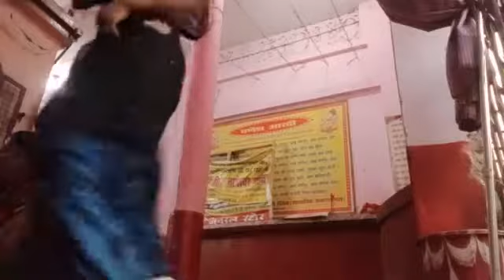कृष्ण जी के भजन जन्मदिन की ढेर सारी शुभकामने । जय माता डी